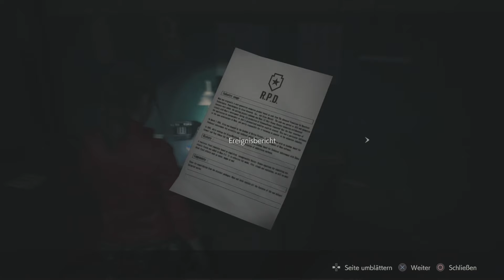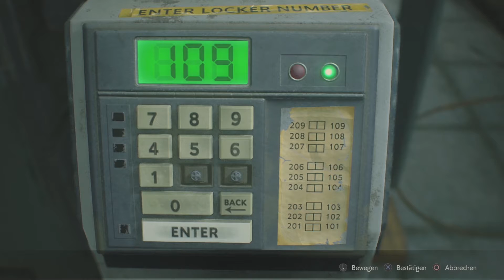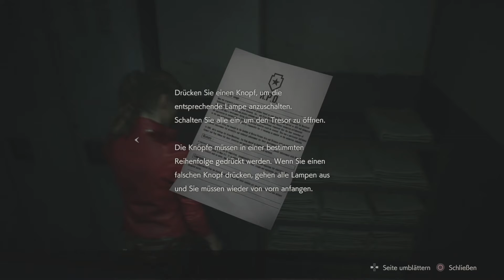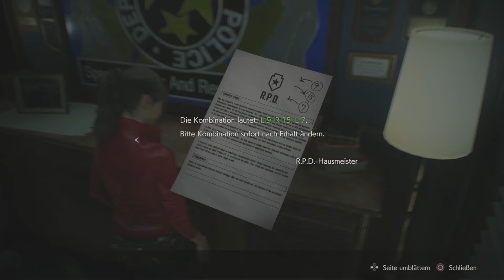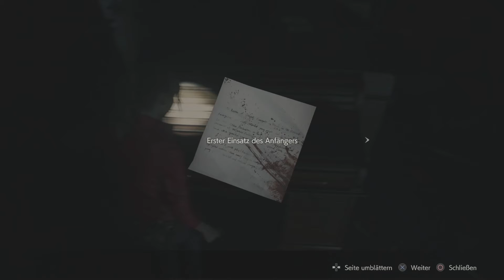Unerwarteter Besuch - #20 Resident Evil 2